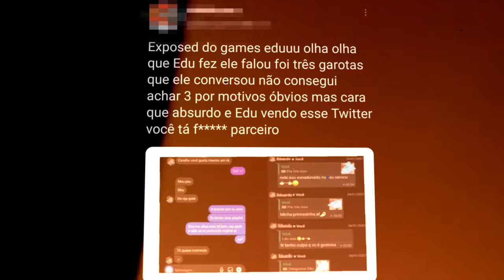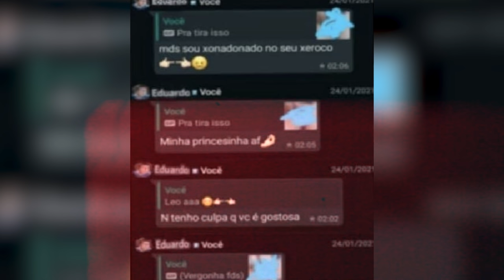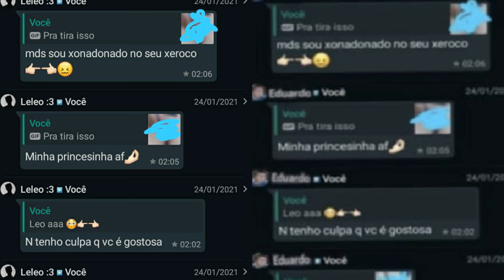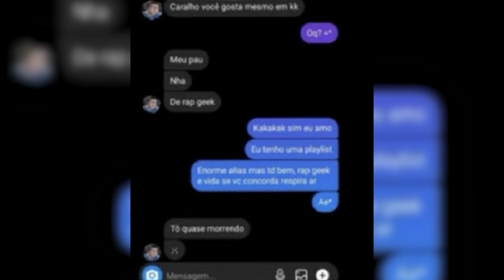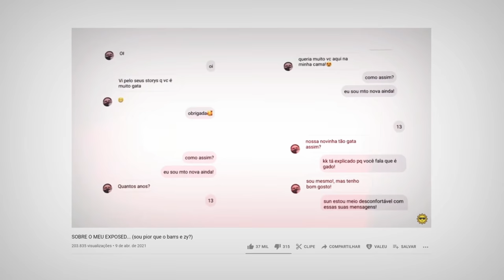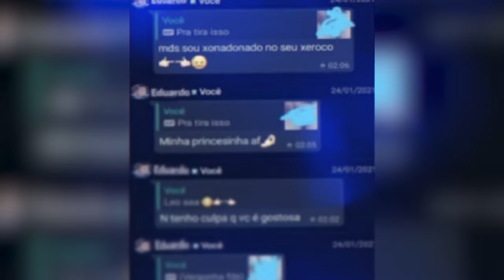PO... ATÉ COM O GAMES EDUUUU?